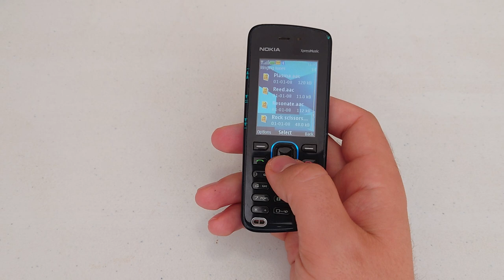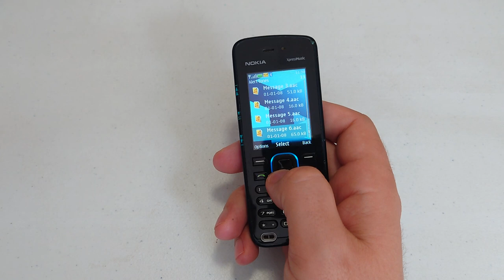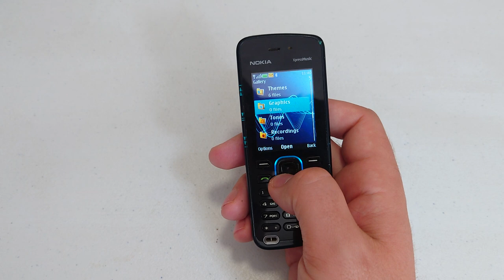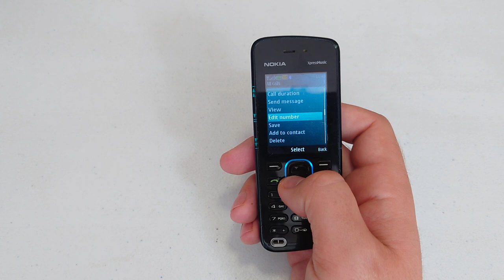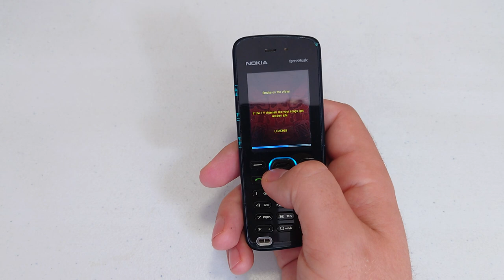Nokia 5220 RM-411 Xpress Music Mobile phone menu browse, ringtones, games, wallpapers